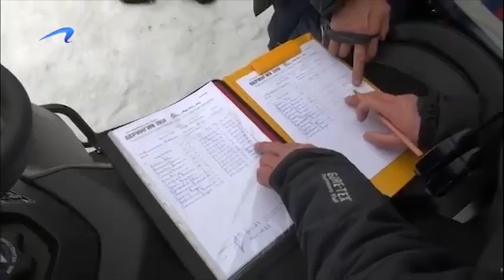Берингия-2014 ФИНАЛ 20 ЭТАП. Вывенка - Тиличики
Самое вкусное! Самое главное! Самое сногсшибательное, эмоциональное и экстремальное! Последние километры, метры, сантиметры... Движение собачьих лап, летящий снег.
Заключительный рывок и победитель пересекает финишный створ! Ему на пятки наступают соперники! Смешалось все - бой бубнов, лай собак, крики людей. Апогей самой восточной и самой вулканической гонки в стране, её кульминация и апофеоз. Собачьи упряжки финишировали в поселке Тиличики, преодолев за три с лишним недели 1322 километра! Новый маршрут проложен, новые высоты взяты - "Еловку брал, Тымлат брал..." Натерпелись, наборолись, ползли, бежали и летели, дошли не все, а те, у кого получилось, ощутимо стали другими. Событие, сопоставимое с восхождением на Эверест. Красивое видео с самого края Земли, где случилось уникальное событие, которого ждали почти четверть века.